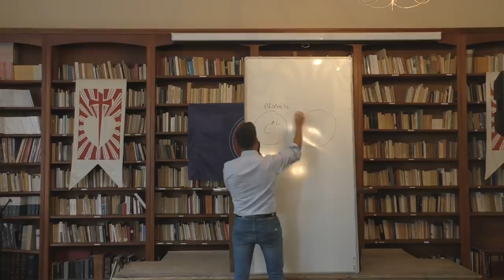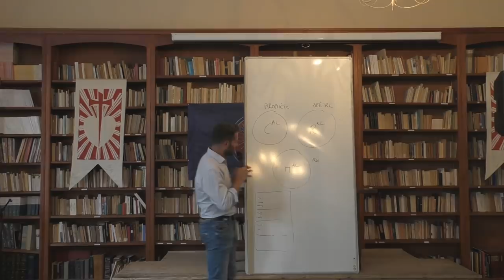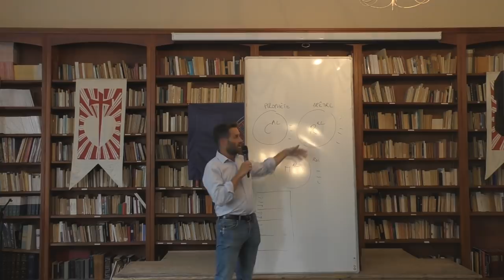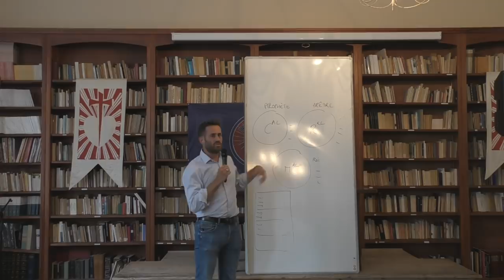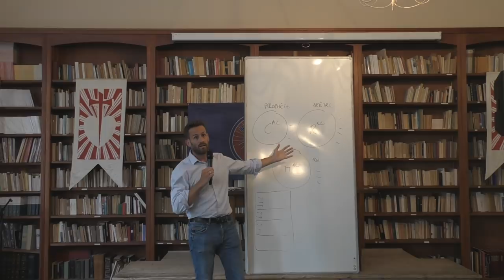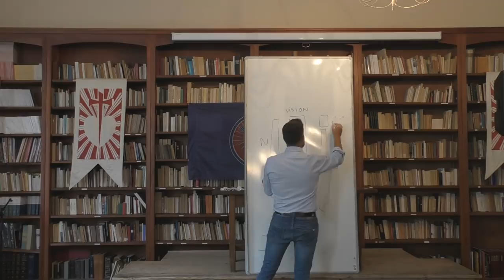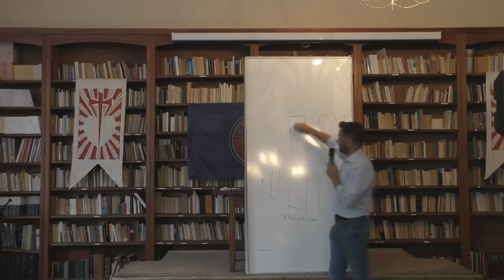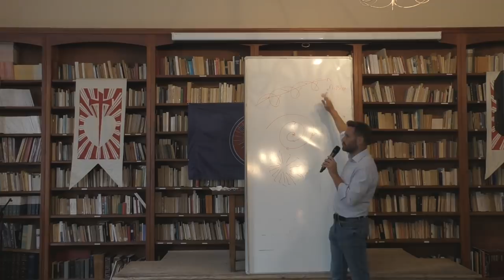Le Temps des Chefs est venu - François Bert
François Bert, saint-cyrien et ancien officier parachutiste de la Légion Étrangère, crée en 2011 "Edelweiss RH", un cabinet qui accompagne les dirigeants au "discernement opérationnel".

Conférence donnée lors de l'université d'été 2018 d'Academia Christiana : "Rebâtir la Cité".

2018 : la civilisation européenne est en déclin, le christianisme semble en voie de disparition, notre jeunesse subit la crise de la transmission (spirituelle, morale, politique, culturelle). Sans armature intellectuelle solide, il est impossible d'avancer. Puisqu'il n'existe aucune formation traditionnelle, alliant spirituel et politique, donnant le minimum de principes nécessaires, Academia Christiana est née !

Des rendez-vous réguliers dans l'année et durant l'été pour créer de la cohésion et en finir avec l'individualisme. Une solide formation intellectuelle pour guider l'action et désintoxiquer les esprits. La mise en valeur d'un catholicisme authentique et viril pour lutter contre notre propre embourgeoisement. Le recours réguliers à des prêtres pour nourrir nos âmes et nous fortifier dans le combat.

Participer au renouveau spirituel et moral de notre génération. Faire redécouvrir aux jeunes Français leur patrimoine intellectuel. Initier un mouvement puisant aux ressources du passé pour éclairer notre avenir. Donner un élan spirituel et éclairer les intelligences par la philosophie et une bonne formation politique. Promouvoir l'engagement dans la société, au service du bien commun et  de la vérité. Former une génération de catholiques identitaires, autonomes et enracinés !